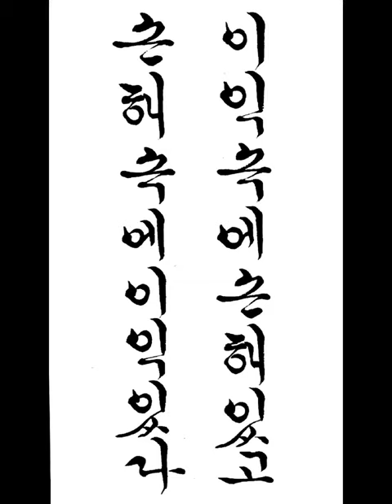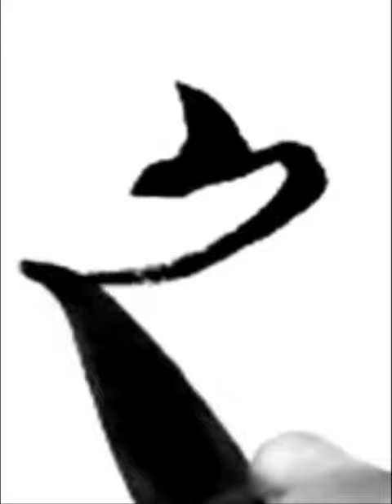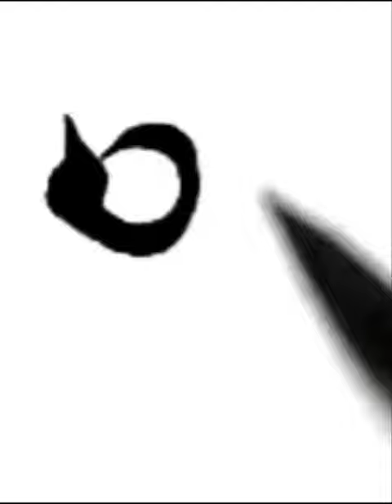이익 속에 손해 있고 손해 속에 이익 있다 to have a loss in one's profits and a profit in one's losses 짧은명언 한글서예 궁체흘림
짧은명언 a short statement